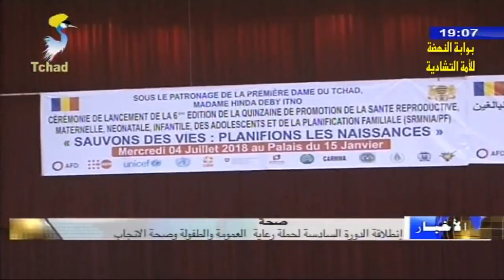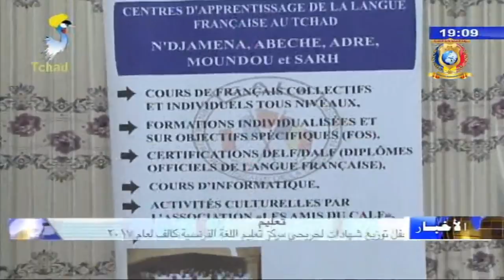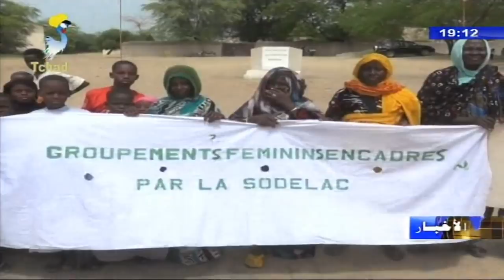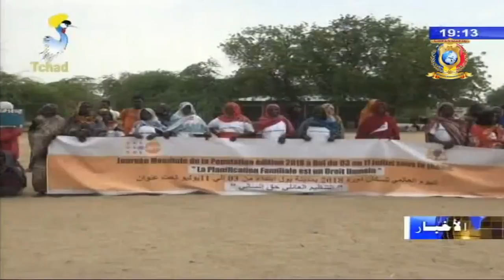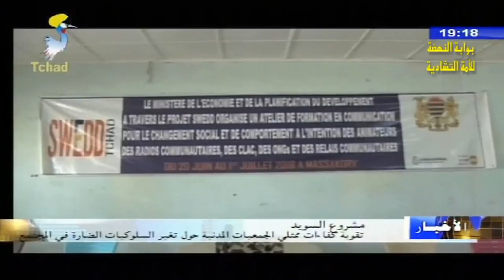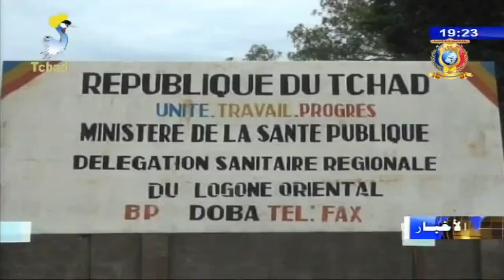النشرة الرئيسية من الفضائية التشادية ليوم 04 يوليو 2018م